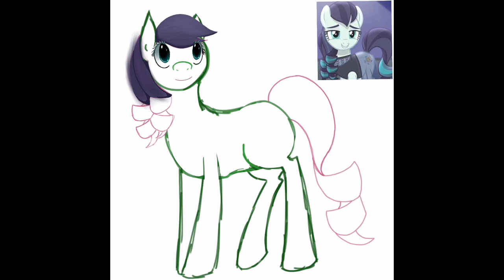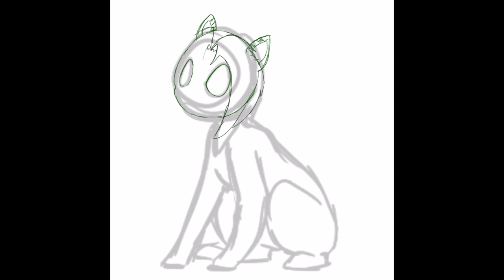Speed art 14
Another speed art video for all of you to enjoy